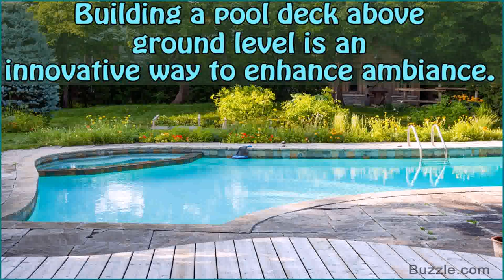Above Ground Pool With Decks Pictures